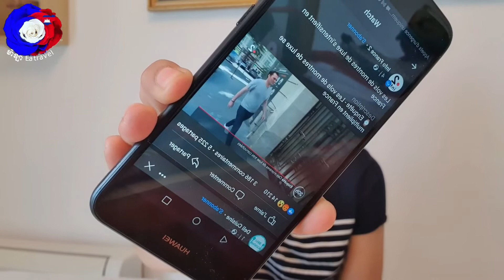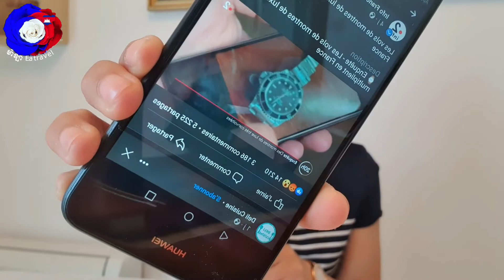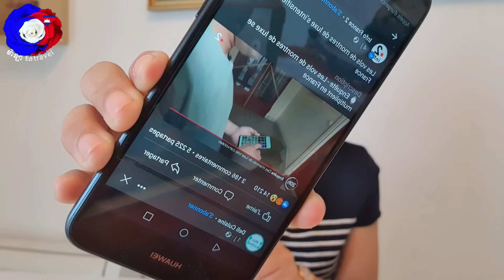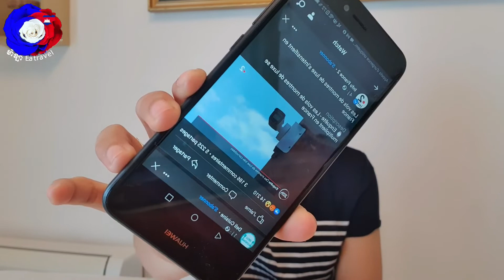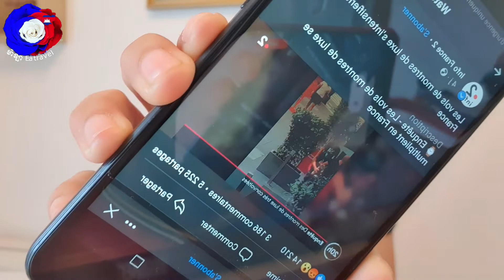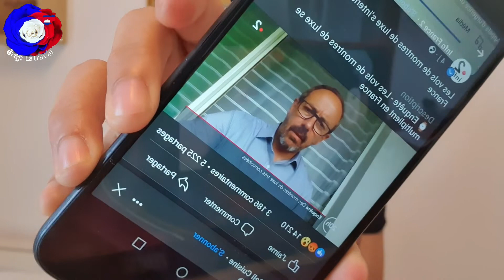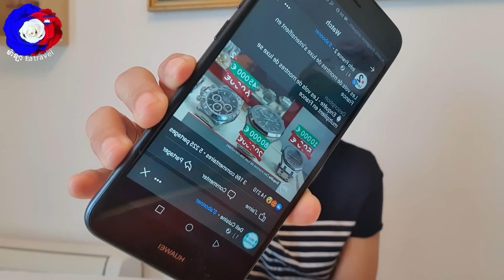Montre arrachée Paris paris montres ចោឆក់ នាឡិកា នៅបារាំង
វីដេអូទី៨ ចែករំលែកព័ត៌មាន🔊ចោឆក់នាឡិកាដែលមានតម្លៃថ្លៃកប់ៗ នៅប្រទេសបារាំង🙄